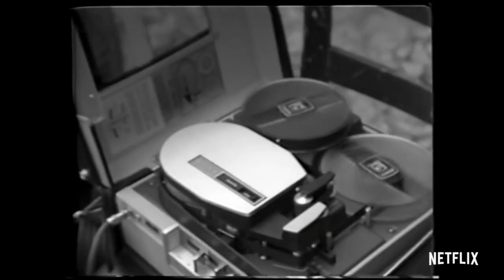"Crip Camp: A Disability Revolution" review by Justin Chang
Nicole Newnham and Jim LeBrecht’s remarkable new documentary on Netflix takes us back to Camp Jened, a place not far from Woodstock that, in the ’50s, ’60s and ’70s, served as a summer retreat for kids with disabilities.